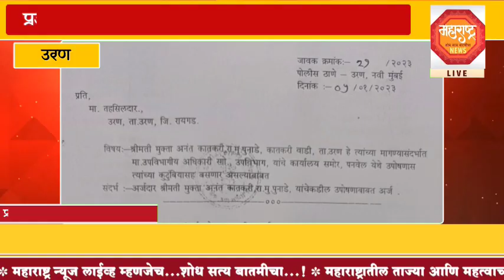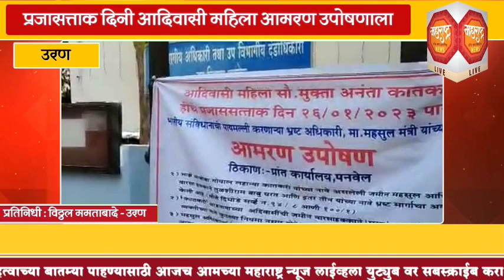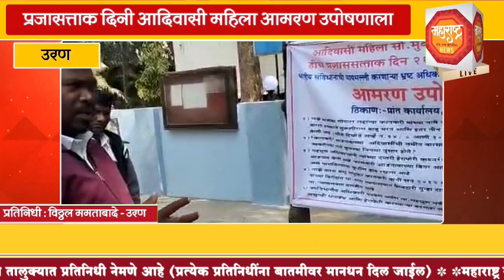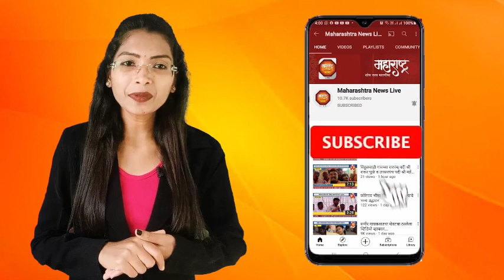प्रजासत्ताक दिनी आदिवासी महिला आमरण उपोषणाला